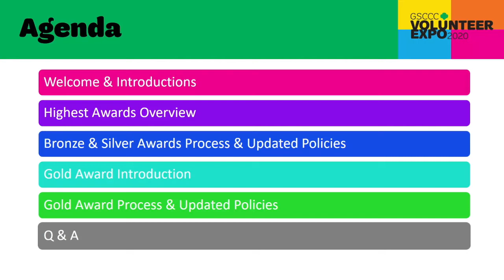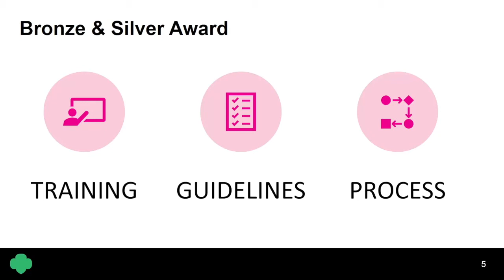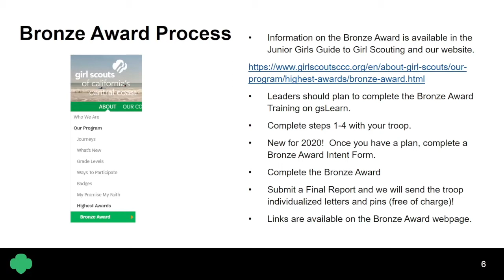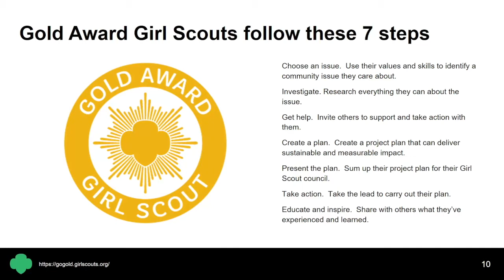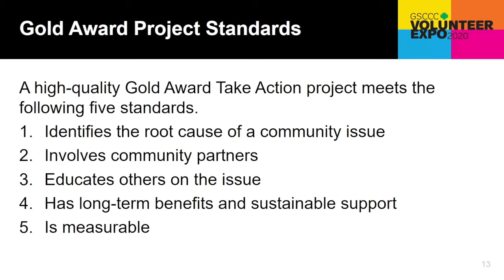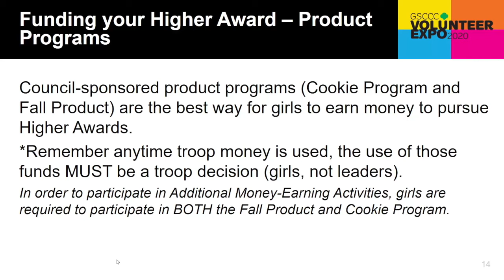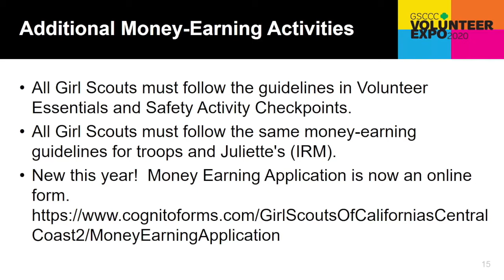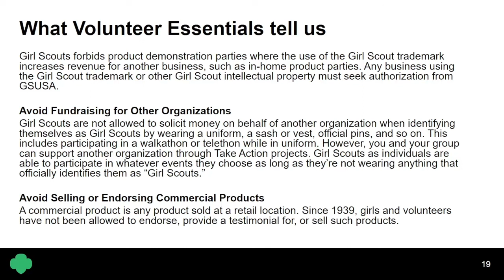Gold / Silver / Bronze Award Guidelines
The course focuses on the procedures and policies when earning our Highest Awards, the Bronze, Silver, and Gold Award. Topics include award overview, fundraising guidelines, how to inform council of intent to participate, and how you can support girls looking to earn these awards.